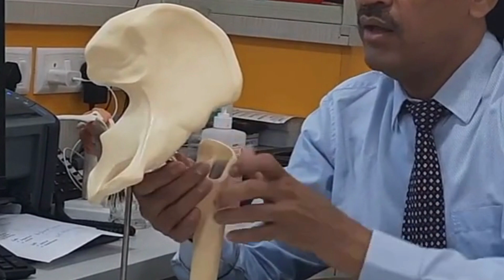Hip Replacement कैसे करते हैं | Hip joint Quality & Hospital stay | Healthy Talks with Shafiq Khan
Welcome to our comprehensive guide on hip replacement surgery! In this informative video, renowned orthopedic surgeon Dr. Yuvraj Kumar walks you through the essential aspects of hip replacement, helping you gain a better understanding of this life-changing procedure.

🔷 Topics Covered:

What is hip replacement surgery?
Who needs a hip replacement?
The surgical process explained step by step

Recovery and rehabilitation tips

Whether you're a prospective patient, a caregiver, or simply curious about this medical procedure, this video provides valuable insights from a trusted expert in the field.

👨‍⚕️  Dr. Yuvraj Kumar provides valuable insights backed by real-life case studies and practical advice for preventing and managing ligament injuries. This video is a must-watch for anyone interested in orthopedics, sports medicine, or simply maintaining a healthy lifestyle.

■ For more Queries and Appointment (video call) and for consultation click on the link and fill up the form.

Thank you for choosing us as your source for reliable medical information. Your health and well-being are our top priorities!